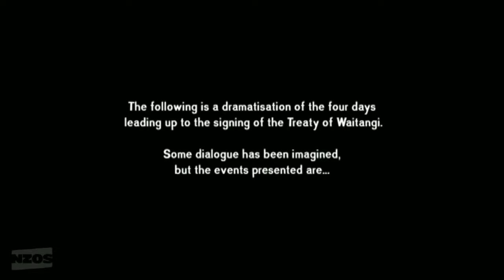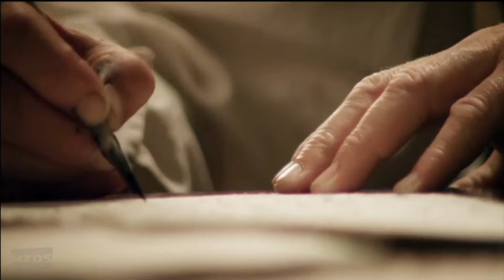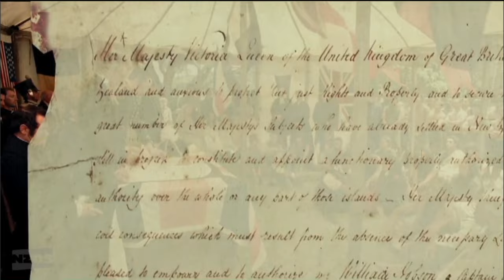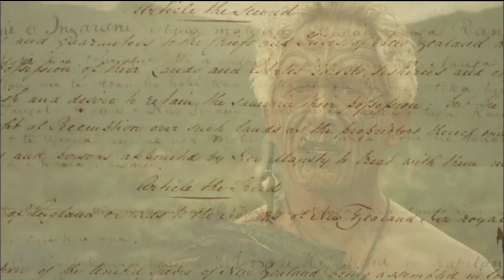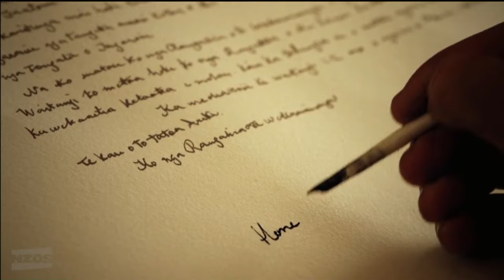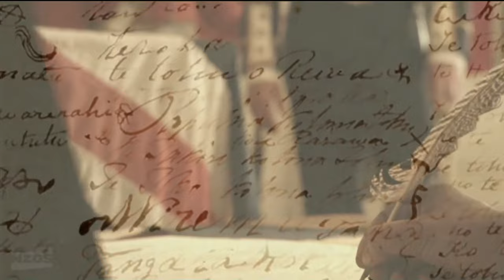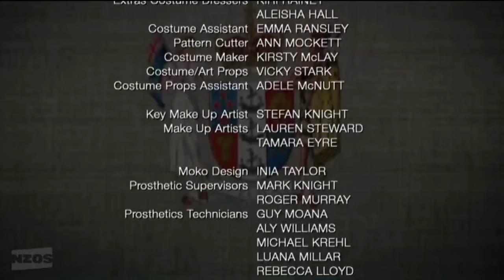Waitangi - What really happened (2011) New Zealand docudrama.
SUPPORT NEW ZEALAND MEDIA. ENCOURAGE THE GROWTH OF STORIES LIKE THESE.

This docudrama follows an imaginary news reporter who travels back in time to cover the days leading up to the Treaty of Waitangi’s signing on 6 February 1840.

Dropping the usual solemnity surrounding Aotearoa’s founding document, it uses humor and asides to camera to evoke the chaos and motives behind the treaty. Written by Gavin Strawhan, with input from novelist Witi Ihimaera, What Really Happened screened on TVNZ for Waitangi Day 2011.

Made with the support of NZ on Air. Produced by Eyeworks New Zealand